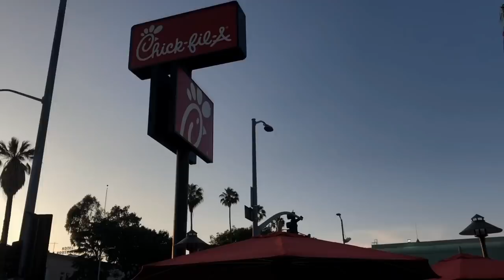my first dance class EVER gone completely wrong.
CAN U GUYS BELIEVE THAT THIS HAPPENED. hahahah I’m so embarrassing i literally cannot. should i go back for round two?? try doing something else for the first time?
“hookers” hoodie’s, phone cases, tapestries, etc
i don’t give a wazz hoodie/tee shirt
“keep staring & i’ll push your kid off their scooter” hoodie
Stay true